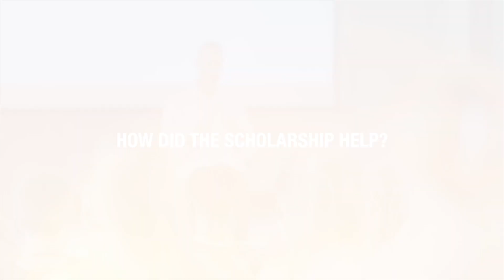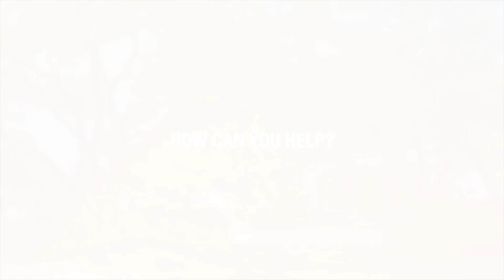Homecoming 2021: Support leaders of tomorrow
Your Homecoming gift will help bring to Avondale students like these who are serving their world for good. Donations above $2 to our scholarship fund are tax deductible in Australia. Thank you for your support.